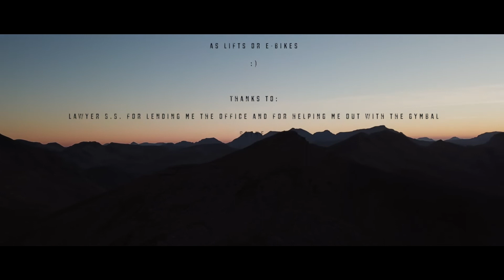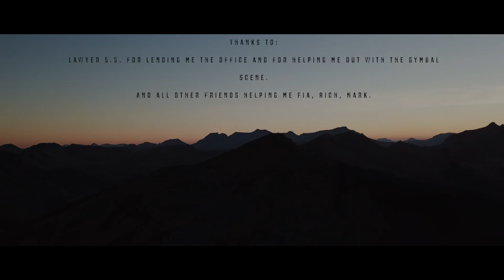FreeLife OneEight /1 : the perfect day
1 hour to write it, 9 months to record it, 4 minutes to display it: a story of a real sporty life dream.